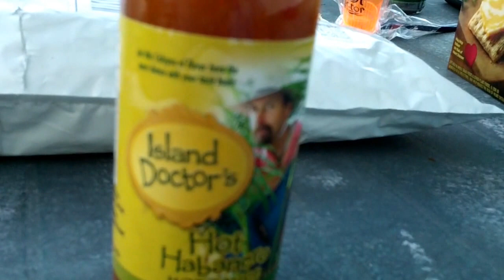Island Doctors Habanero Hot Sauce - Smilling Bob's Smoked Fish Dip Review - Key West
We give Scott Allen the Island Doctor's Habanero Hot Sauce and Smiling Bob's Smoked Fish Dip a taste test Review - with "Conch Rock" Musicians Key West Chris Rehm, Bobby DeVito, and the SOUNDMAN from Hell in Key West ~
Video was shot with a ZOOM Q-3 HD for Southernmost Media of Key West!